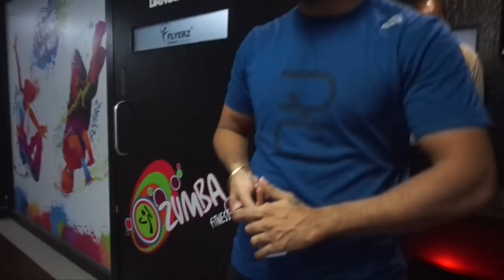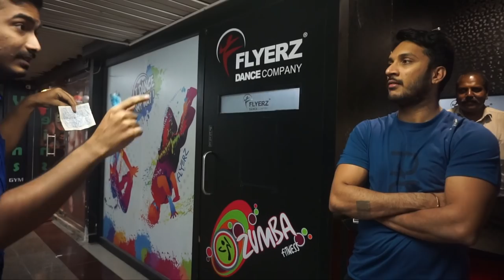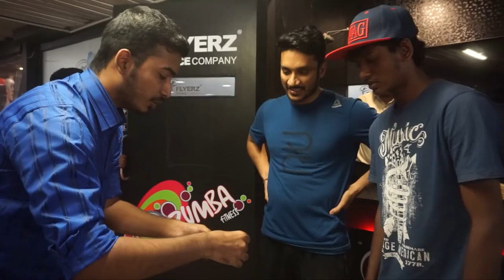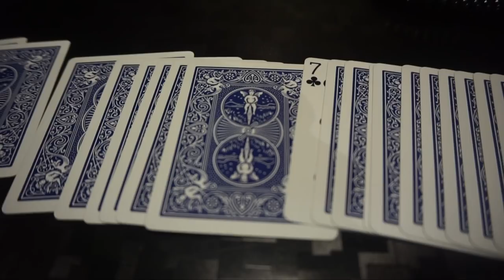Magic to Dancer Sathish Krishnan | Celebrity Magic | Saravanan Ramesh